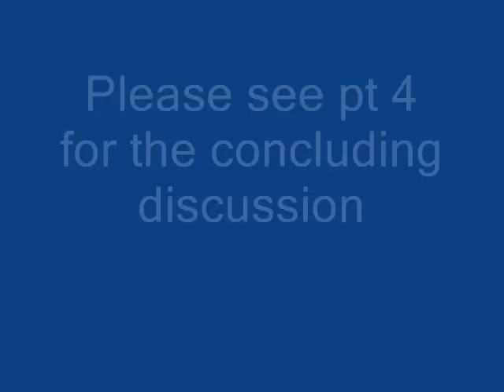The Mississippi Horror Junkies Discuss Leprechaun 3 of 4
Entertainer, Minnie Fierce and horror author, Alexander S. Brown discuss the horror movie Leprechaun.